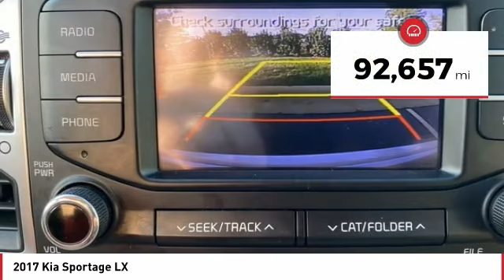2017 Kia Sportage Monroe NC 04102A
2017 Kia Sportage LX

STOP AND READ THIS IMPORTANT CONSUMER INFO!!! Due to our EXTREME LOW PRICE POLICY, we have a large volume of customers responding daily to our online vehicles. Some cars only last a few days and SOME SELL WITHIN THE FIRST 24 HOURS!!! Don't delay call today! Do not waste time sending us emails where you might miss out on this low, low price opportunity. CALL US RIGHT AWAY instead for your best chance to take advantage of all the savings! Most priced BELOW KBB Fair Purchase Price!brbrApple CarPlay, Bluetooth, Android Auto, Rear-Camera Display, Sportage LX. CARFAX One-Owner. Clean CARFAX.br2017 Kia Sportage LX Sparkling Silver 23/30 City/Highway MPGbrAwards:br  * 2017 IIHS Top Safety Pick, Top Safety Pick+   * 2017 KBB.com 12 Best Family Cars   * 2017 KBB.com 10 Most Awarded Cars   * 2017 KBB.com Best Buy Awards   * 2017 KBB.com 10 Best SUVs Under $25,000   * 2017 KBB.com 10 Best All-Wheel-Drive Vehicles Under $25,000   * 2017 KBB.com 10 Most Awarded BrandsbrInventory changes daily, We deliver! Or come see us at 4712 W HIGHWAY 74 MONROE, NC, 28110. Located off Highway 74 *Call or see dealer for details. Valid only to internet customers who provide printed offer. Not valid in conjunction with any other offer. Price is subject to change without notice.